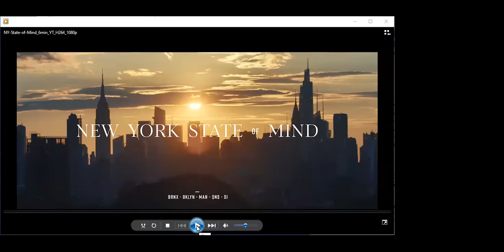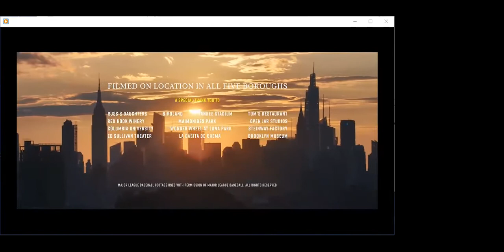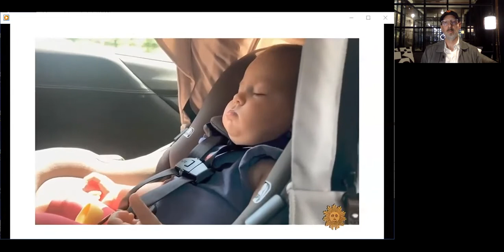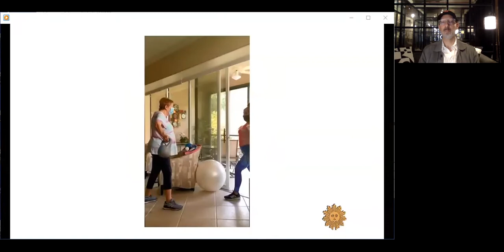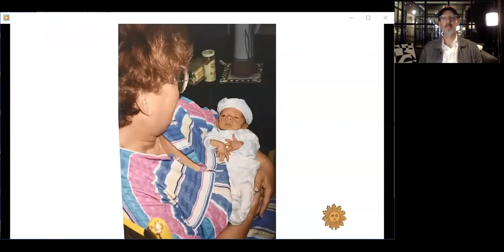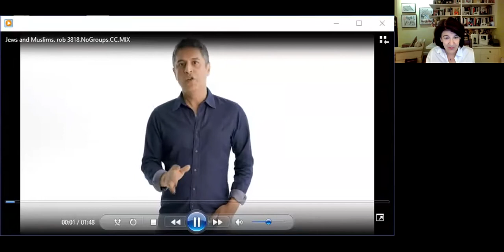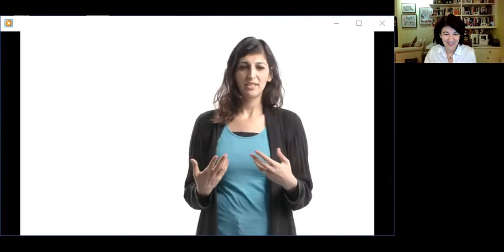At Lunch with Joshua Seftel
Julie Salamon (Wall Street Journal and NY Times) sits down with Emmy-winning filmmaker Joshua Seftel. Known for directing the breakthrough series Queer Eye for the Straight Guy, the feature film War, Inc., and as a contributor to CBS Sunday Morning where he often interviews his 84-year-old mother about current events and popular culture. We are thrilled to welcome Joshua to the show and can’t wait to hear about his current projects, the stories he is passionate about, and what it’s like to work with his mom!